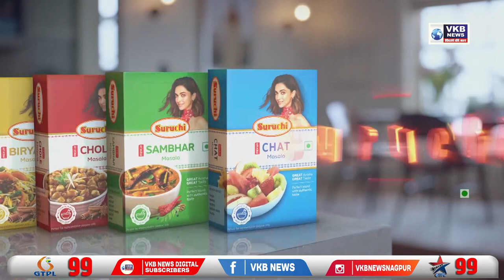दर्यापूर येथे शिवरायांचा पुतळा बसविण्याची शिवप्रेमींची मागणी | VKBNews